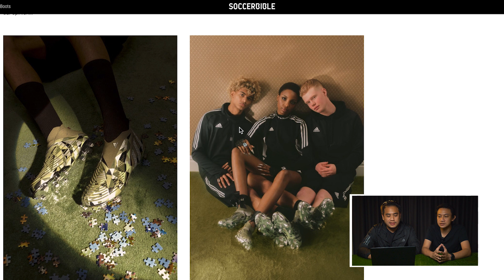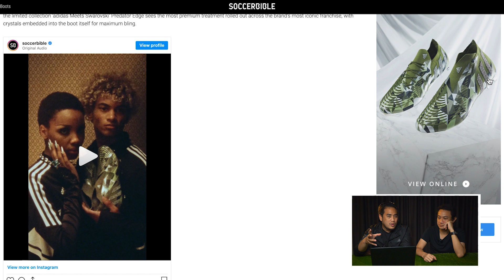[เข้าข้อ] EP:86 คุยข่าวรองเท้าสตั๊ดน่าสนใจของ ADIDAS ในช่วงนี้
อัปเดตสตั๊ดน่าสนใจของ Adidas ทั้ง Limited และ เเพ็คสีใหม่

และยังติดตามได้อีกหลายช่องทาง